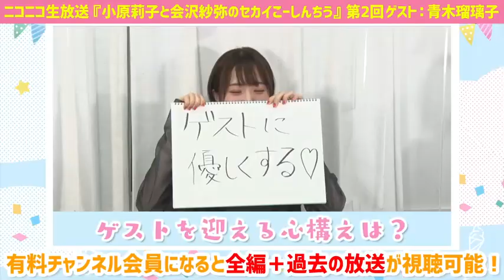『小原莉子と会沢紗弥のセカイこーしんちう』#2〜ダイジェスト〜小原莉子編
『小原莉子と会沢紗弥のセカイこーしんちう』の#2の見どころをチラ見せ！

今月は11月24日（火）20時～生放送🌏
今回もイカれたコーナーでおなじみ「エゴサーの姫さーやん」を行います！
ゲストの 青木瑠璃子 さんが見守ったコーナー誕生の瞬間をご覧ください！

【番組概要】
この番組は、みなさんと交信しながら、小原さんと会沢さんが自分のセカイを更新する〝セカイこーしん系番組〟！
予測不能の２人が、どのように『こーしん』していくのか見届けてください。

▶️毎月１回、ニコニコチャンネルにて生放送
▶️チャンネル会員の方は、番組をフルで視聴可能
　さらに過去アーカイブに加えおまけ動画も全てご覧いただけます！
▶️番組の感想は、Twitterの「セカちう」で募集中！